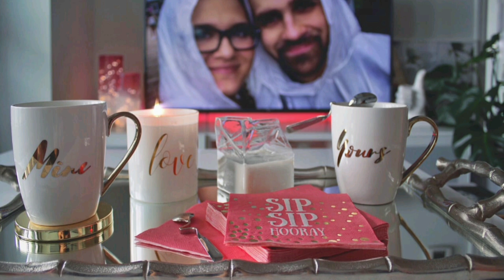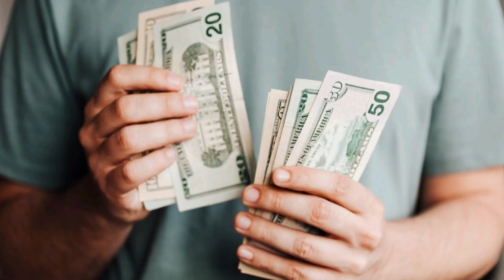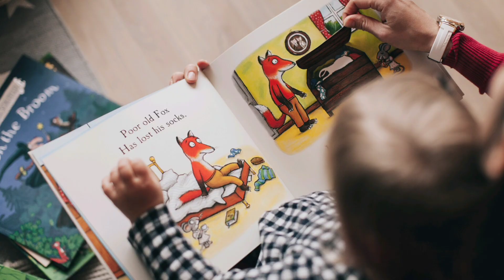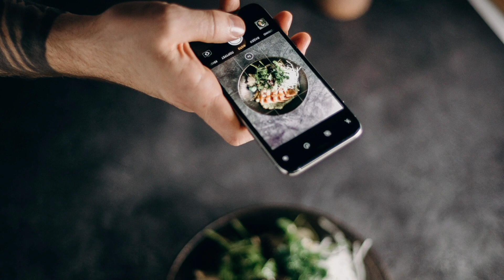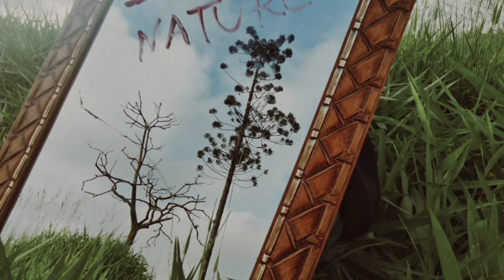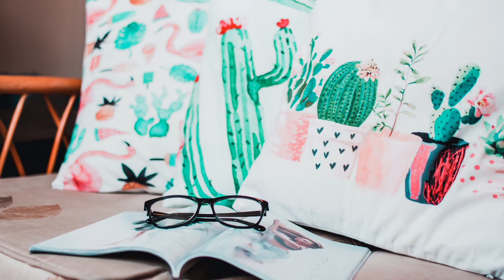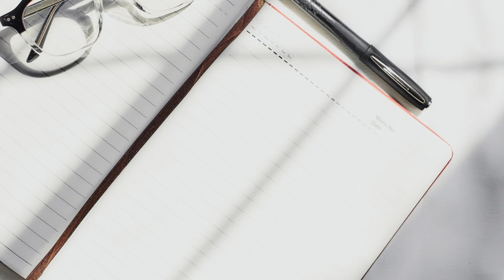Work from home for women | How to Earn Money | Women earning options | low investment earning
Hi Everyone!
Welcome to the Useful information channel.

Work from home for women | How to Earn Money | Women earning options | low investment earning | earning method | this video is really for earning from home for women